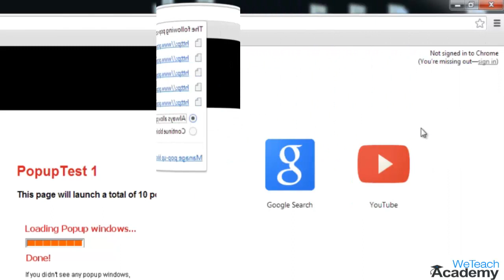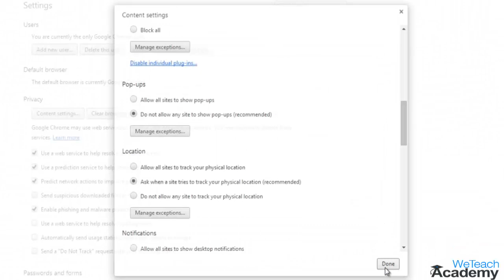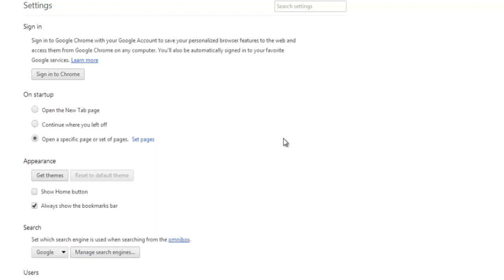How To Unblock Pop Ups On Google Chrome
Learn how to unblock popups on google chrome.